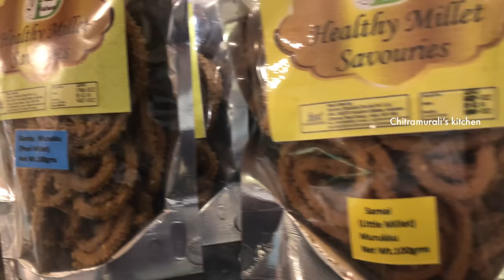Saturday Vlog | Deepavali Sweets and Crackers | Cooking Vlog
Anna Nagar: 5th Avenue. 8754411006
T Nagar: Burkit Road. 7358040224

CRACKERS
Purchase quality crackers at Factory price

Direct factory sales. You can directly visit our factory for purchase or order through our
For orders
For Despatch
Online Orders accepted till October 10th
Direct factory sales up to Deepavali

Sri Sakthivel Fireworks,
Sivakasi sattur Main Road,
Mettamalai, Sivakasi.